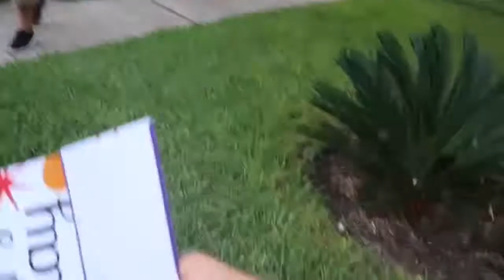MY BROTHERS 18TH BIRTHDAY!